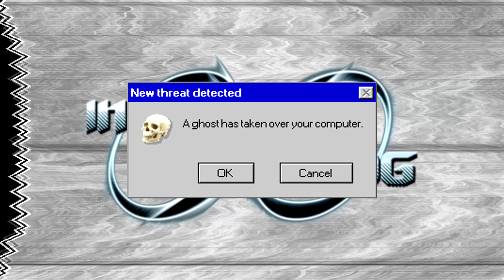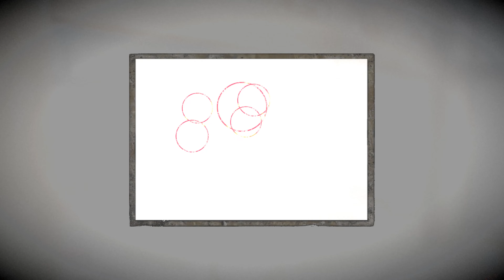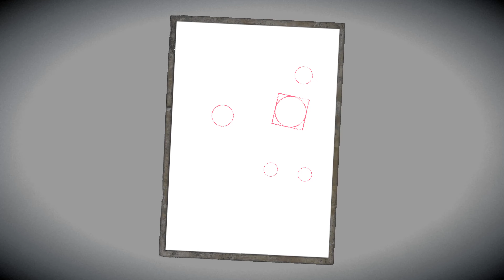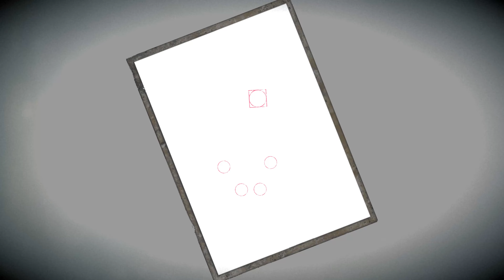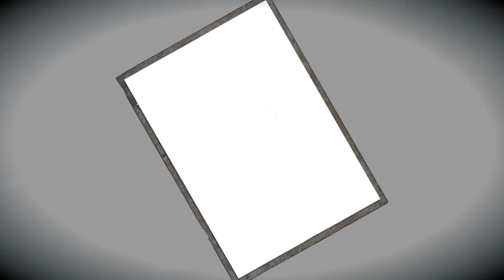Fatal Frame / Project Zero: Maiden of Black Water Review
Episode 268: Photo Finish

Reviewed and edited by Seraph/Sam

Today we look at Project Zero: Maiden of Black Water. Take photos of ghosts and unravel the mysteries of Mt Hikami in this remaster of the 2015 WiiU original with updated visuals, new modes and costumes.

Feel free to check out our steam group while you're at it!

---MUSIC USED---

Introduction Music:
'Menu' (Project Zero: Maiden of Black Water)

The Good Music:
'Watarai Residence' (Project Zero: Maiden of Black Water)

The Bad Music:
'Sewer Surfin' (TMNT: Turtles in Time).

---TOOLS USED---

-Recording tools/software

NVidia Shadowplay

-Audio recording tools/software
Audacity with my SL300 Editors Keys Studio Series Microphone

-Editing tools/software
Vegas Pro 19
Audacity